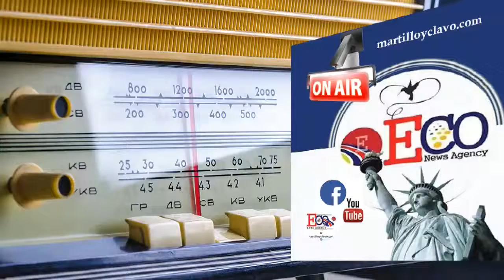EL MUNDO AL INSTANTE...NEW YORK ES OTRA COSA